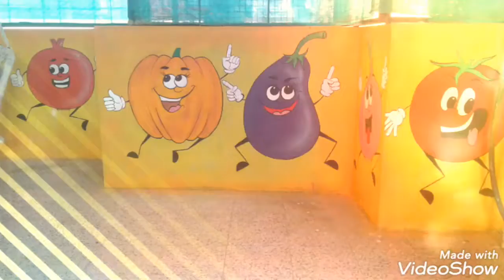School painting (9921470005) from Ahmednagar kids club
Colours use = acrylic and apex, 15 year fully guarantee for  painting life